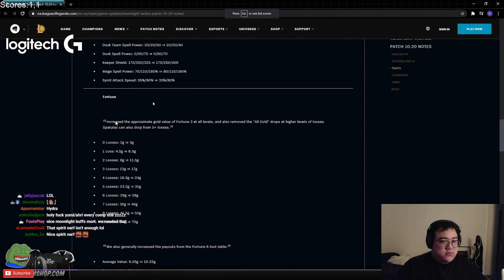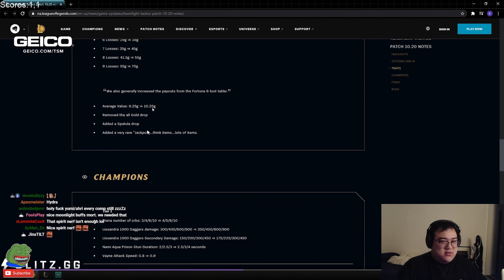Best TWITCH Clips [09.30.2020] 🔥